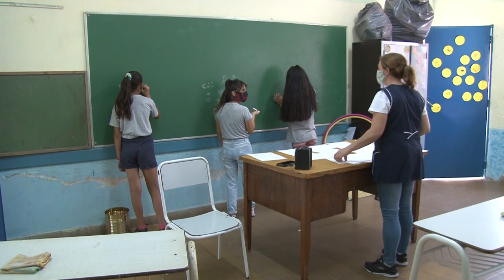SANTA FE: EL USO DEL BARBIJO PASO A SER UNA “RECOMENDACIÓN”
Lo hizo a través de una resolución del Ministerio de Gestión Pública destinada a actividades sociales, deportivas, culturales, religiosas, económicas y de servicios dentro de la provincia.